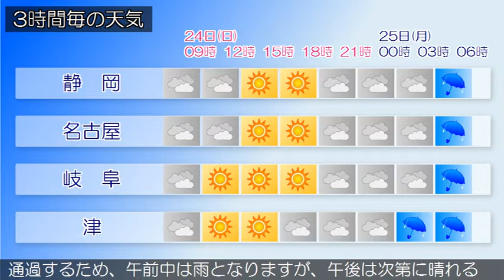2019/11/24 東海地方の天気予報 朝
伊豆諸島付近に低気圧があって、ゆっくり北に進んでいます。東海地方は、おおむね曇りで雨の降っている所があります。今日の東海地方は、日中を中心に晴れますが、気圧の谷や湿った空気の影響で雲が広がりやすく、朝晩は雨の降る所があるでしょう。明日の東海地方は、前線を伴った低気圧が本州の南岸を通過するため、午前中は雨となりますが、午後は次第に晴れる見込みです。